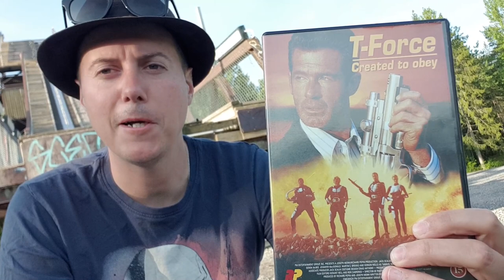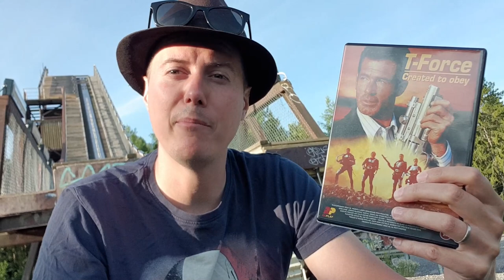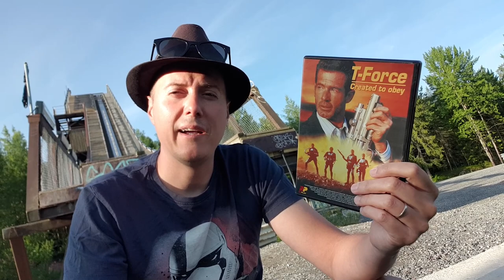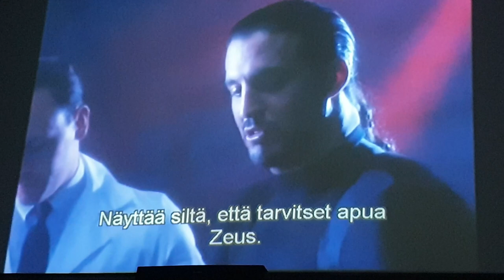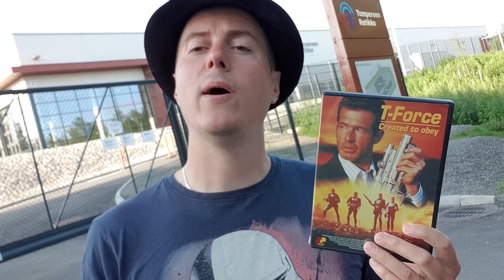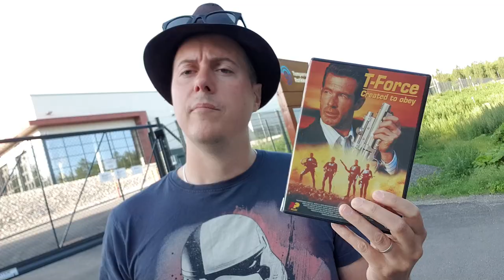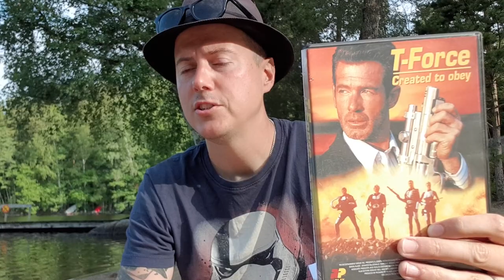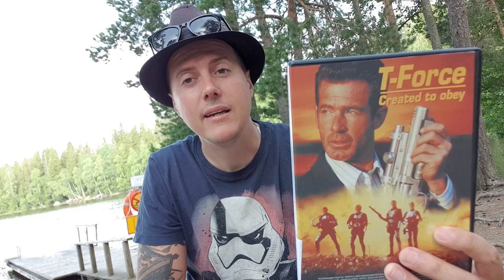T-Force (1994) Universal Soldierin halpisversio [Ysärikesä 7]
Kesä 2020 alkaa oleen jo reilusti yli puolivälin ja niin on Cats-Matsin sarja Ysärikesä 2020 jo. Tässä jaksossa ollaan tulevaisuushommissa kun Jack Scalia jahtaa voittamatonta Cyborgijengiä halki luotisateiden ja räjähdyksien. Selkeästi siis ollaan Universal Soldierin mentaliteetissa, mutta ilman dolppaa tai dammea.

Mutta ei se mitään, meno on tutta PM Entertainmentia, vauhdikasta ja väkivaltaista!